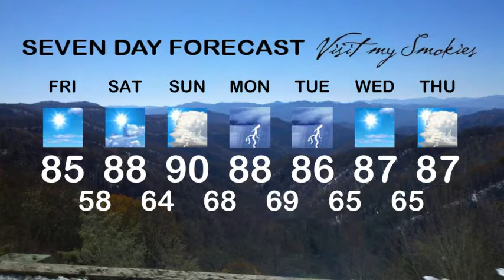visitmysmokies.com weather weekend of June 14-16, 2013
Gatlinburg weather, your vacation photos, classic Chevrolets and Father's Day make up this weekend in the Great Smoky Mountains. From the Chevrolet show to kids making a Father's Day card at the Inn at Christmas Place, it'll be fun with nice weather too. Your Smoky Mountain meteorologist Paul Poteet has a look at your weekend forecast, and your travel planner if you're headed for Pigeon Forge this week.